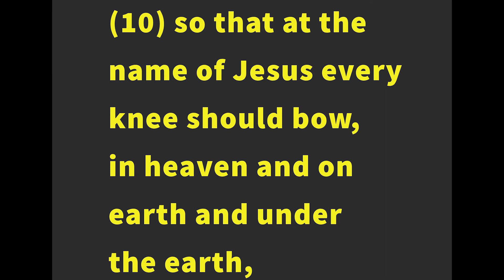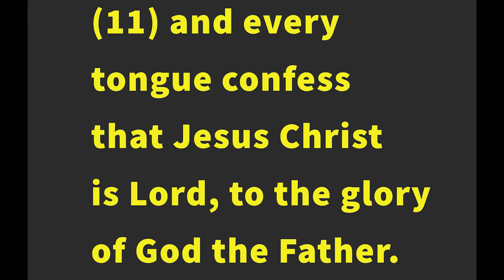Wha'ts Up With All The Kneeling?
In this video, I give my take on kneeling and the trend many are doing to show African Americans their feelings about past and present situations. Is this helpful? Does it address the real issues? Are we kneeling for the right reasons? I give my take on this situation in the video!